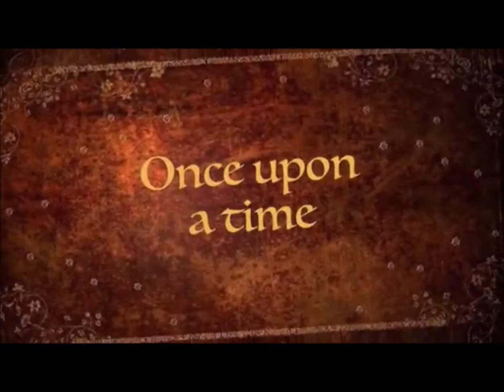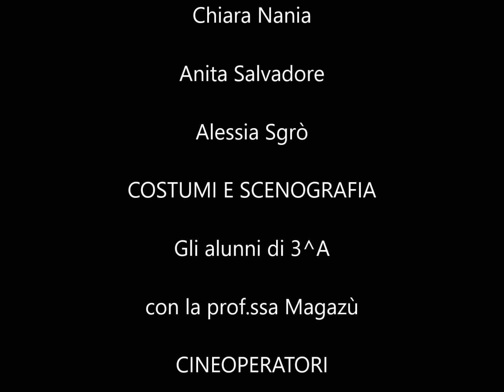Il grande complotto del topo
Il complotto del topo tratto da Boy di Roald Dahl
Io leggo perchè 2020 - classe 3A Zirilli